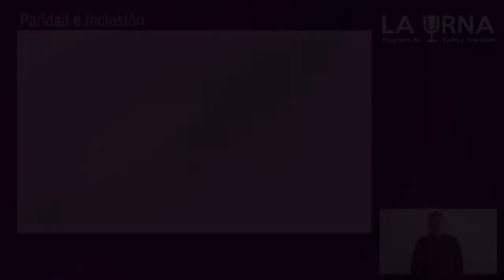La Urna, programa de Radio y Televisión del IEC. Marzo 7 de 2022